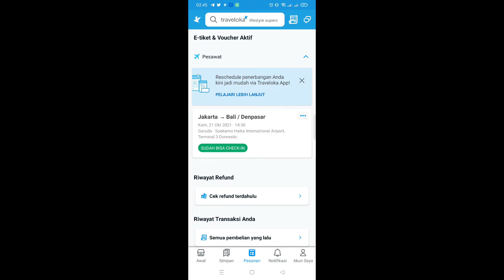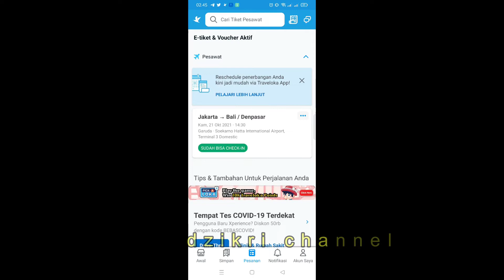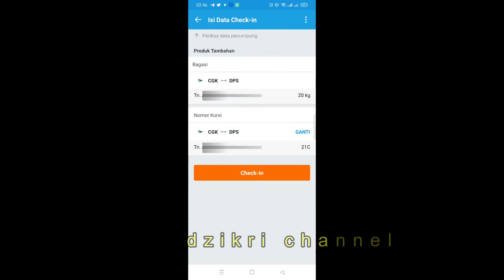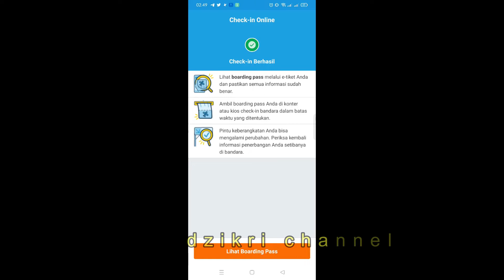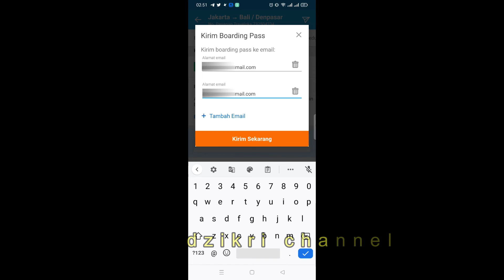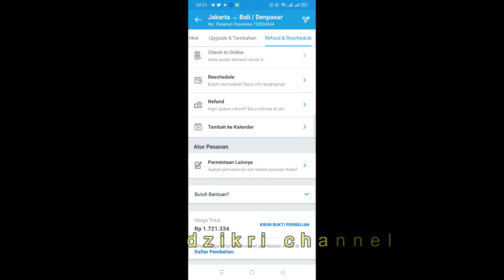Cara Check In ONLINE PESAWAT di Aplikasi Traveloka Pake HP Bisa Pilih Kursi Terbaru 2022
Video tutorial Cek In Online pesawat di aplikasi traveloka ini sangat mudah, dan caranya mudah sama saja untuk semua maskapai.

2. LOKASI dan HARGA SWAB PCR - RAPID ANTIGEN Di Bandara SOEKARNO HATTA Terminal 3 BUKA 24 JAM

6. BINGUNG PAKE SWAB RT PCR/RAPID TES ANTIGEN/GENOSE C19 | SYARAT NAIK PESAWAT TERBARU SAAT INI 2021

7. CARA BOOKING dan BAYAR TIKET PESAWAT di TIKET COM pake HP | Gratis Rapid Tes Antigen

By :

Dzikri Channel